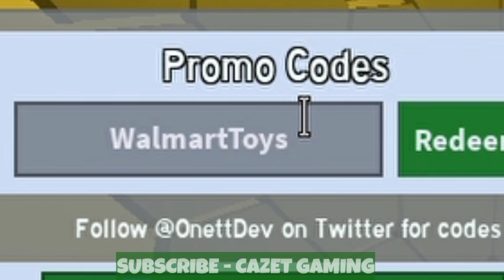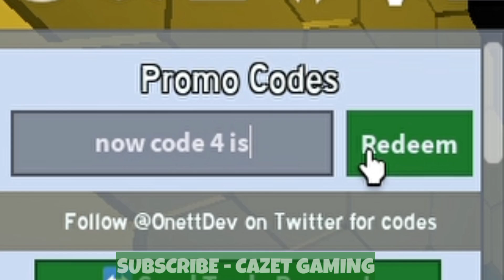JULY CODES⚡ Bee Swarm Simulator Codes 2024 - Codes For Bee Swarm Simulator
hello and welcome guys in this video I am going to share all new and working bee swarm simulator codes so if you are a player of bee swarm simulator roblox then this video is for you. You can easily redeem codes in bee swarm by watching this video.

How To Redeem Codes In Bee Swarm Simulator? To redeem codes in Bee Swarm Simulator, simply click the settings (gear) icon at the top of the main menu screen. Type or copy-and-paste your chosen code into the box, and if it's a new and valid code, you'll receive your rewards instantly.